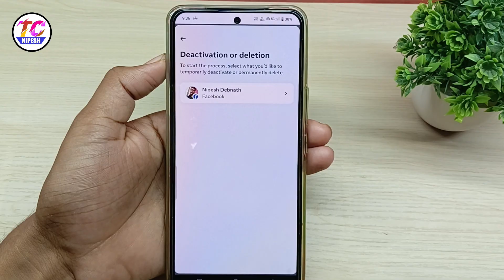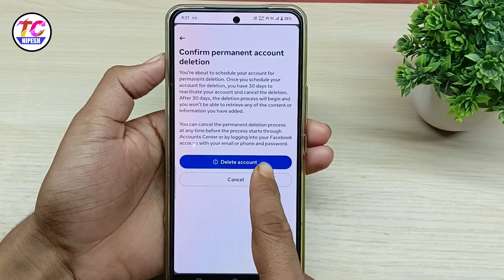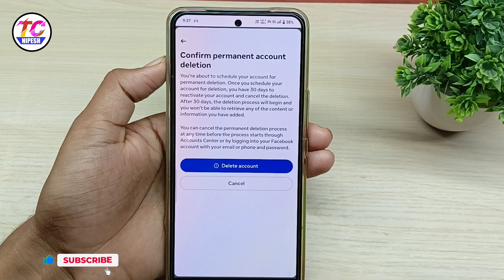Facebook Id Kivabe Delete Korbo || Facebook Account Delete Korar Niyam || Fb ID Delete Bangla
Hello friends ajker ai video te ami apnader dekhiace kivabe Facebook account permanently delete korte hoi, Jodi apni o apnar Facebook I'd Facebook thake permanently delete korte chan tahole ajker ai video ti dekhun Ai Video dekhe apni khub sohoje apnar Facebook account permanently delete korte parben.

Thanks 🙏🙏🙏.